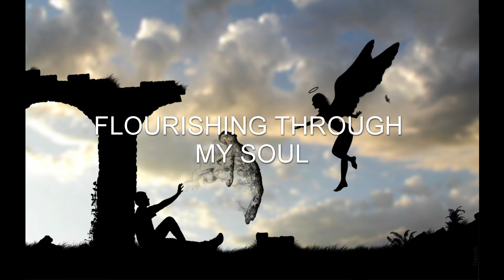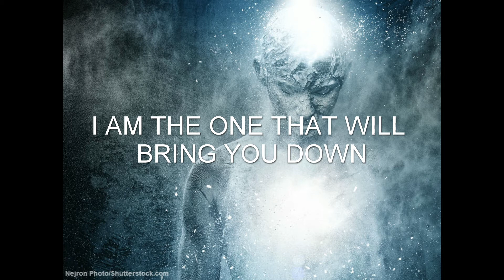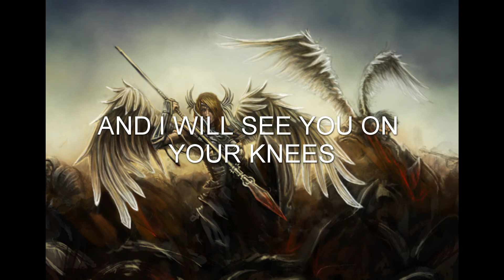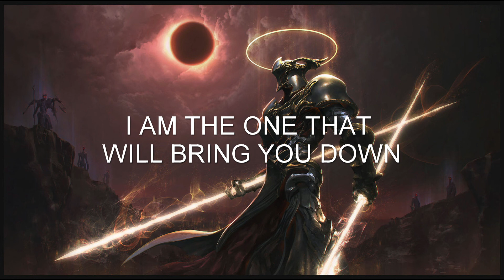For Today - The Breaker's Origin/Devastator Lyrics video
this is two song from the band For Today
the breakers origin and the devastator
I do not own this wonderfulness